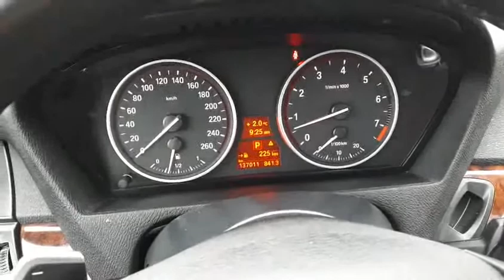2013 BMW X5 xDrive35i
This 2013 BMW X5 is well equipped with Heads-Up Display, Leather Upholstery, New Tires, Heated Seats, M Sport and so much more! At Acura Pickering, we provide all buyers with a Verified CarProof History Report. This vehicle has gone through a rigorous inspection by our team of Factory Certified Technicians, making it "Drive Certified". Drive Certified means we assist you in making a well-informed buying decision. 1. Save thousand off new. 2. FULL TRANSPARENCY throughout your entire hassle-free purchase experience 3. Acura Pickering is a member of the Drive Auto group, we stand behind this vehicle for the entire time you own it. 4. Competitive pricing with supporting documentation so there is no need for annoying negotiating games. 5. A buying experience that our customers rate us 4 out of 5 stars on Google.  We invite you to experience what buying a used car should be like, you will be glad you did! Above price is +HST and licensing.